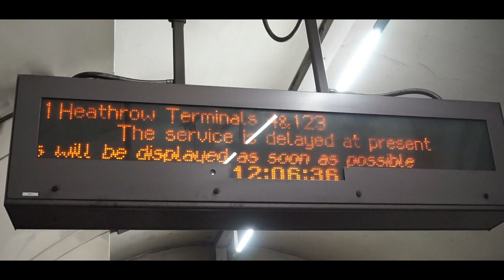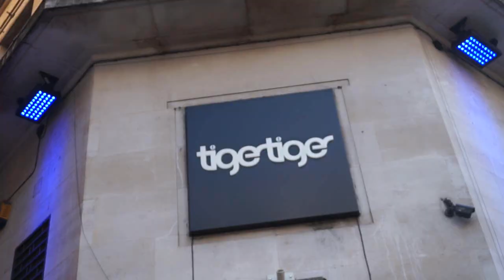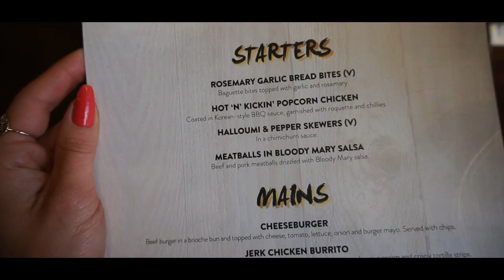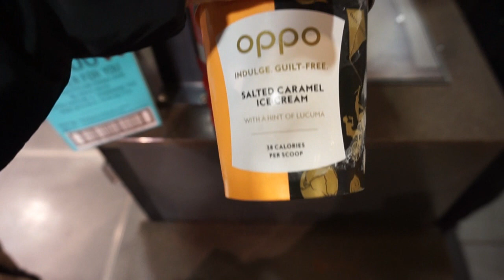DIENA SU MUMIS/ valgau ką noriu/ sveiki ledai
Tą dieną visai neskaičiavau kalorijų! Valgiau tai, ką norėjau :))
Kaip nustebinau savo mamą? Diena skirta tik mudviems :)
KVIEČIU PRENUMERUOTI KANALĄ
Knyga - motyvacinis dienoraštis: ,, Lieknesnė, gražesnė, laimingesnė aš''
Nuolaidos kokybiškiems maisto papildams ,,My Protein'' puslapyje: goo.gl/J7yF14